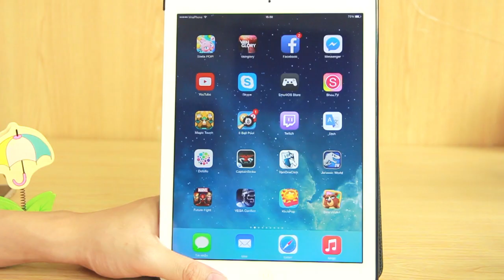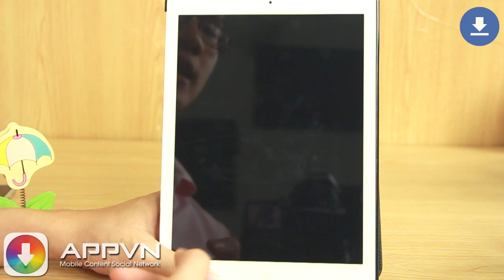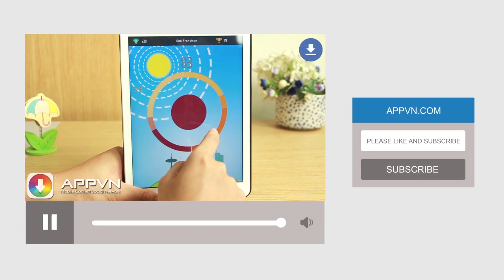[Game] Bears VS Art - Cuộc phiêu lưu của Bears - AppStore.Vn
Bears VS Art
Khám phá những phòng trưng bày với 150 câu đố thú vị xung quanh mỗi góc. Lập kế hoạch di chuyển của bạn một cách cẩn thận hoặc chạy đua đồng hồ trong những thách thức tính thời gian để tiêu diệt tất cả các bức tranh trên mọi bức tường!